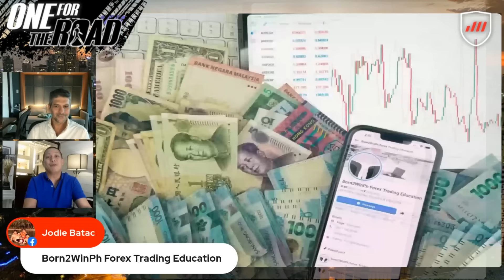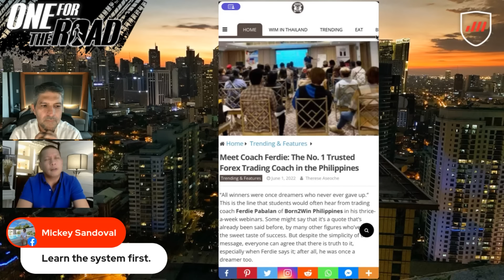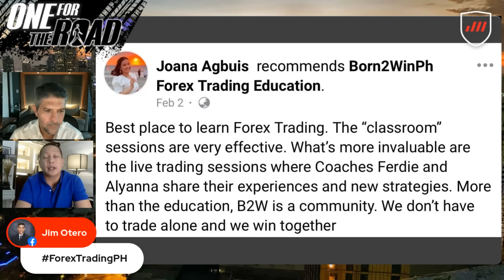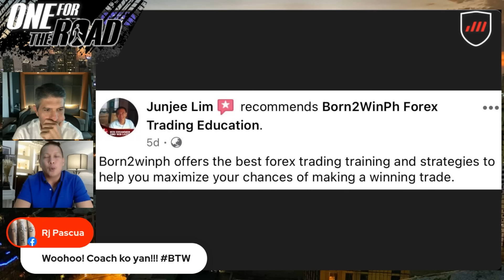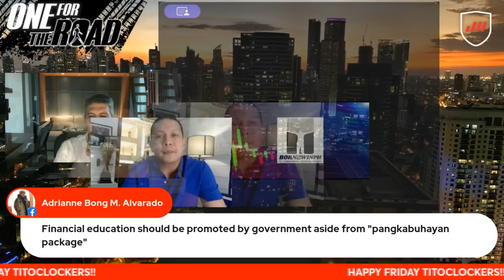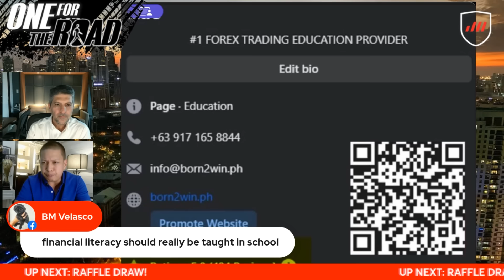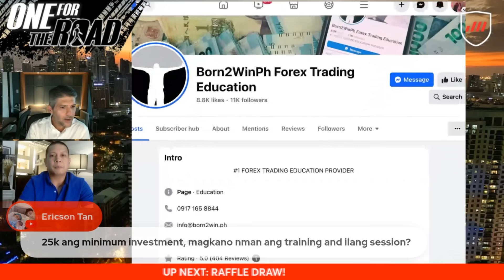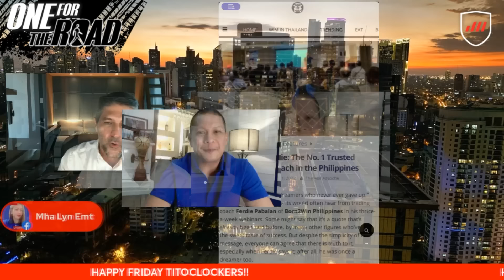James Deakin Interview with Born2WinPH | Coach Ferdie | Forex Trading Philippines